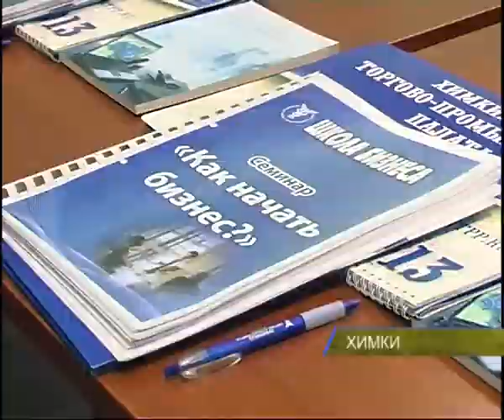Как начать бизнес?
Как начать бизнес? Под таким названием в округе организованы тренинги для начинающих предпринимателей.